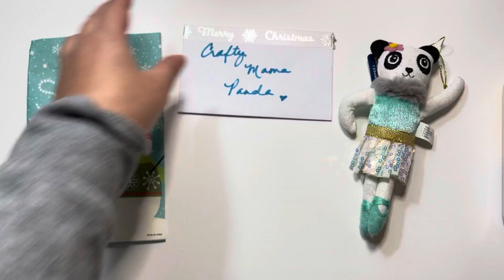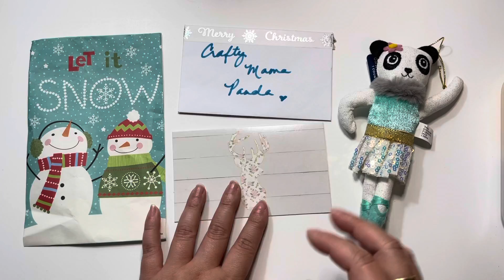Merry mail from CruzzinwithCrystal ❤️❤️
Crystal YT